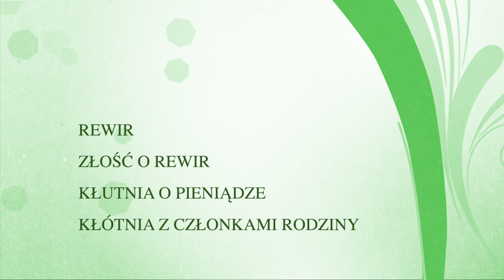Pęcherzyk żółciowy - zapalenie, kamica, bóle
Tabela chorób i objawów - tu znajdziesz odpowiedź na pytanie "mam taki objaw, co to jest za konflikt? Co na to Germańska Medycyna". UWAGA - w podanych informacjach zakładamy jednocykliczny SBS, z małą masą konfliktową. Nie uwzględniamy prawideł, jakimi rządzą się konflikty rewirowe oraz mechanizmy konstelacyjne.